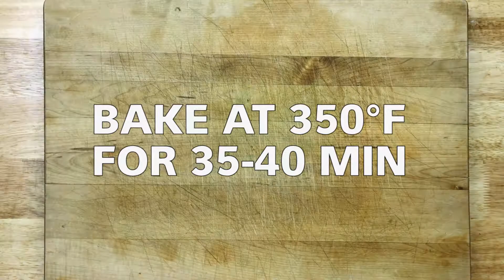Mom’s Zucchini Casserole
This recipe is actually my husbands mother's casserole.  Mom’s Zucchini Casserole is easy and a great way to use up zucchinis!  We always get so many from our garden!  You can throw any other vegetables you want into this casserole.  Also, if you are a stuffing fan this is a recipe you must try!  The stuffing goes beautifully with the creamy zucchini center!